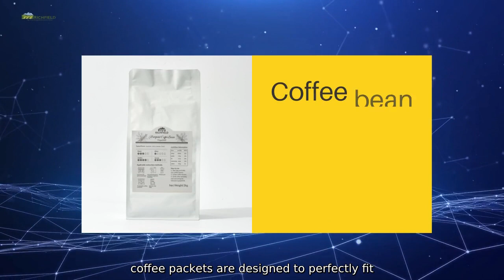Coffee Packets For 12 Cup Coffee Maker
Introducing our Coffee Packets for 12-Cup Coffee Makers. brought to you by Shanghai Richfield Investment Co.. Ltd. You can now enjoy the convenience of making fresh. delicious coffee with our carefully crafted coffee packets. Our coffee packets are designed to perfectly fit 12-cup coffee makers. taking the guesswork out of measuring the right amount of coffee for your brew. Each packet contains a blend of high-quality coffee beans that have been expertly roasted to bring out rich flavors and aromas. With our convenient single-use packets.